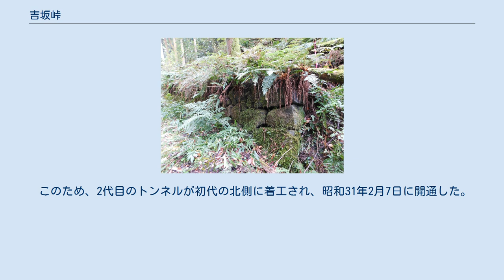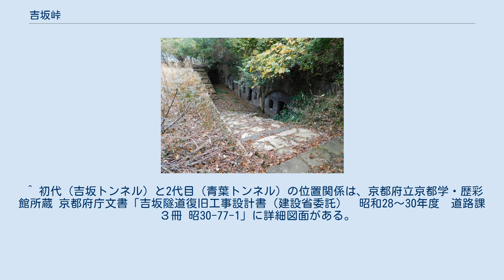吉坂峠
吉坂峠（きっさかとうげ）は、京都府舞鶴市と福井県大飯郡高浜町との境にある峠である。
旧道の標高は102m、現在は峠の北側を国道27号の青葉トンネル（旧称「青葉隊道」）が、南側をJR小浜線の吉坂トンネルが通っており、舞鶴や小浜など北近畿の経済、産業を支える重要幹線となっている。
 吉坂峠は、丹後街道に位置し、丹後国と若狭国を接する国境として歴史上、軍事上の重要な拠点であった。
現在のトンネルができる前の旧道は未舗装道路として現存しており、明治時代に改修された石垣積みが峠の両側に部分的に残っている。
中世、この付近の地名である木津の庄に由来し、木津坂と呼ばれていたが、いつしか現状の吉坂となったという。
 国境線を巡る争いの逸話が伝わっており、鎌倉時代に若狭と丹後で闘犬をおこない、国境を決めたという、これに由来し峠の国境には道の両側に犬石が目印として置かれていたというが、現在は失われている。
室町時代には、丹後守護の地位を争った一色氏と武田氏（若狭武田氏）の攻防戦が行われ、吉坂砦（きちさかとりで）が丹後最東端に築かれていた。
戦国時代には高浜城主の逸見昌経の戦の舞台ともなったという。
江戸期には小浜藩によって若狭最西端に関所が設けられ、要所として知られていた。
また、近年まで峠付近には休憩のための水飲み場もあったが、所在不明である。
 小浜線は大正4年から工事が開始、敦賀から新舞鶴まで順次延伸された。
吉坂トンネルを含む高浜と新舞鶴間が大正11年に竣工し、小浜線が全線開通した。
 道路トンネルは戦時中の昭和18年から工事が開始され、戦後の昭和25(1950)年6月30日に吉坂トンネル（全長280ｍ、幅7.5ｍ、コンクリート造）として開通した。
 しかし、福井県嶺南地方に甚大な被害をもたらした昭和28年の台風13号により、落盤を起こし、使用が不可能となった。
 このため、2代目のトンネルが初代の北側に着工され、昭和31年2月7日に開通した。
これが、現在の青葉トンネル（全長343m 幅員7.1m 高さ4.5m）である。
 ^ 初代（吉坂トンネル）と2代目（青葉トンネル）の位置関係は、京都府立京都学・歴彩館所蔵 京都府庁文書「吉坂隧道復旧工事設計書（建設省委託）　昭和28～30年度　道路課　３冊 昭30-77-1」に詳細図面がある。
(参考文献「山さ行がねが」参照）